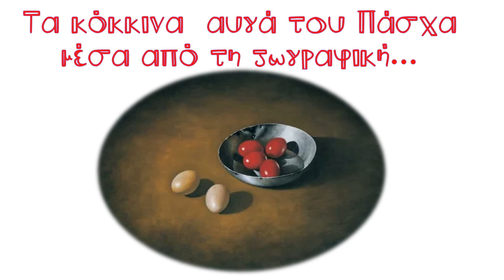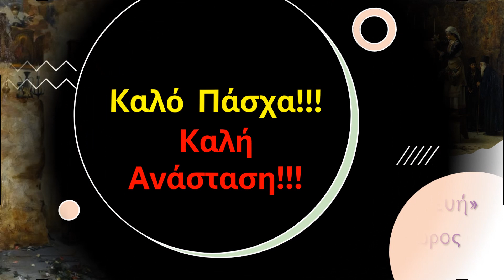Κόκκινα πασχαλιάτικα αυγά στη ζωγραφική